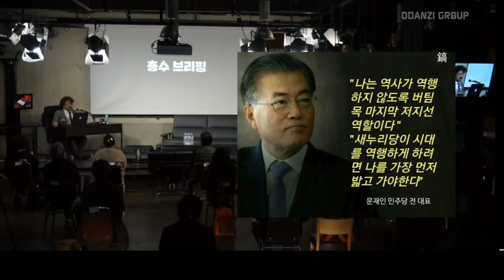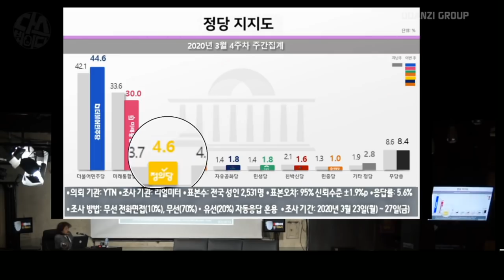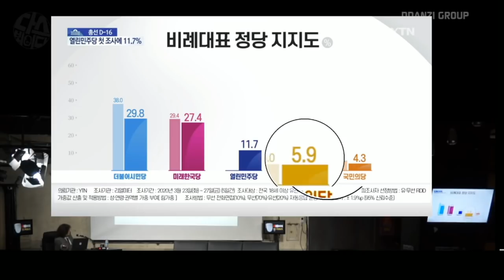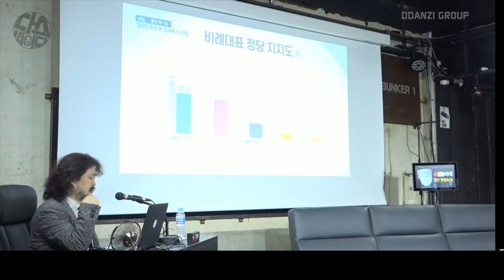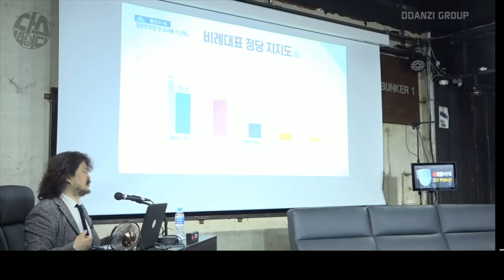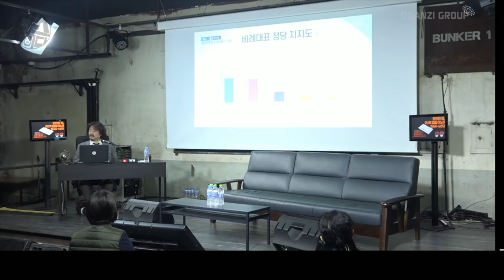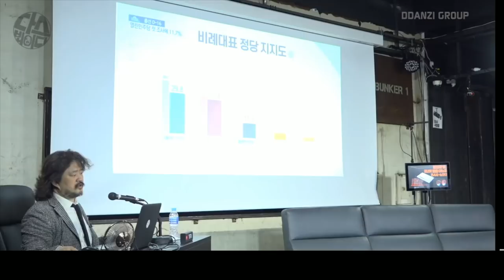너무 간절한 김어준 총수 브리핑106회-듣기좋은 말이 현실을 반영하진 않는다-